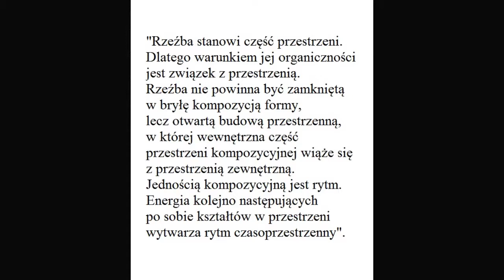"Siła kobiet w sztuce" - Katarzyna Kobro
"Siła kobiet w sztuce" – Katarzyna Kubik, historyk sztuki, zaprasza na cykl wykładów o kobietach, które zaistniały w sztuce, stały się ikonami, miały odwagę tworzyć, wyróżniają się pośród artystów dawnych epok. Przyjrzymy się temu jak sytuacja kobiet w sztuce wygląda dziś, jak wyglądała kiedyś.